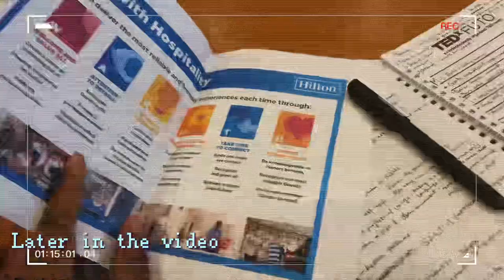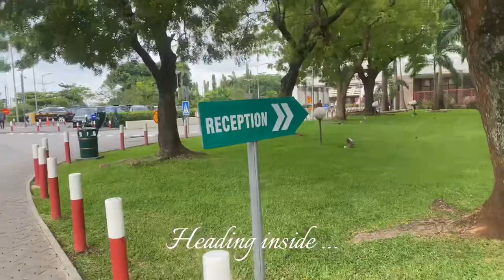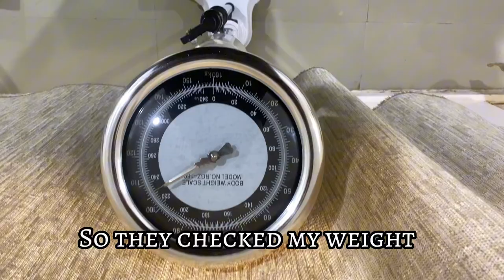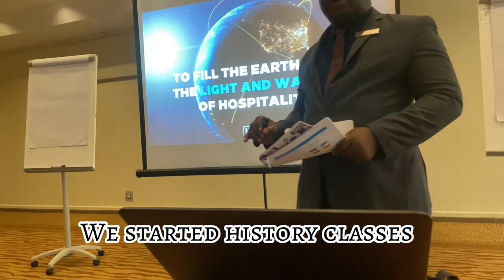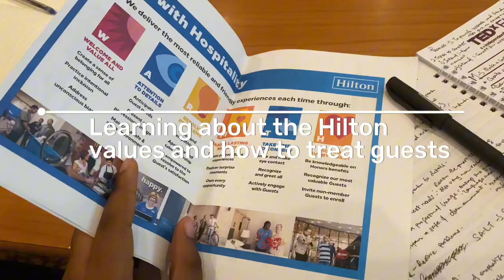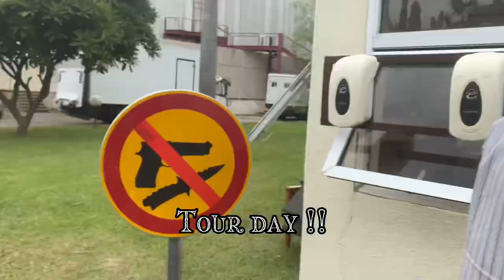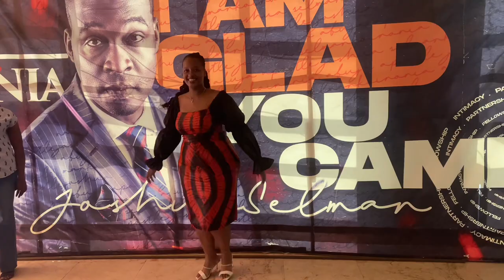MY ORIENTATION WEEK//TRANSCOP HILTON INTERN // HOW I SPENT MY WEEK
Happy new month guys 😌❤️✨
This is a short beautiful compilation of but lifestyle and God ✨.

I hope we really enjoy this video. Decided to share how my internship is going and also how the place looks like ✨.

Background music

1. Say that I love you by Called out music

2. DappyT piano worship

3. Voiceover by me 😌✨

4. Tokyo Dreamer by Robert De Fresnes PRS

5. Serene by Melofi

Share to all your friends and family 😌.